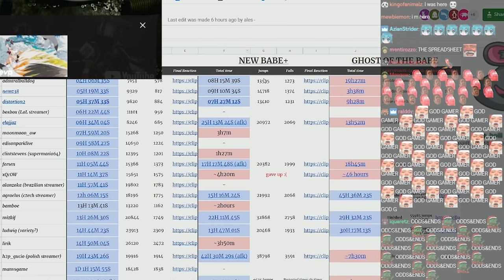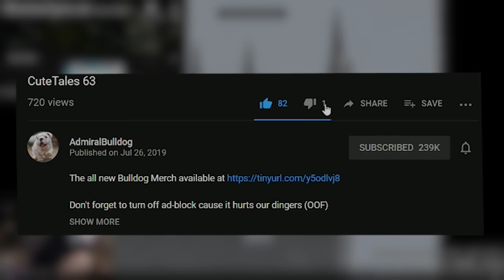Jump King DLC - But Bulldog's Mind Is Slowly Deteriorating l Jump King Ghost Of The Babe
AdmiralBulldog and his journey to complete Jump King GOTB DLC

ADMIRALBULLDOG JUMP KING GHOST OF THE BABE DLC FASTEST FIRST RUN STREAMER FUNNY JUMP KING MOMENTS JUM KING FALLING MOMENTS JUMP KING FAIL MOMENTS RAGE MOMENTS JUMP KING COMPILATION BULLDOG RAGE JUMP KING HIGHLIGHTS  FALLING FALL JUMP KING BEST MOMENTS